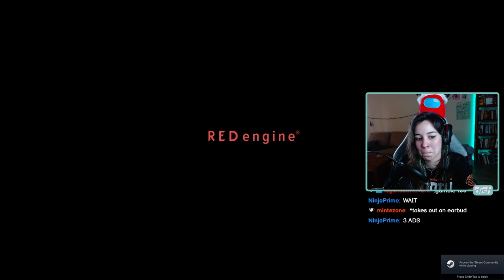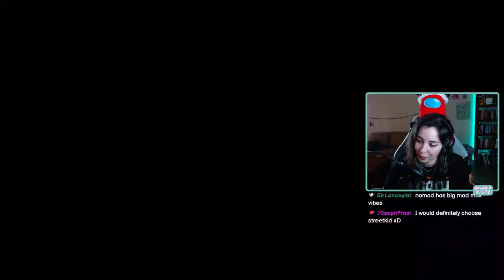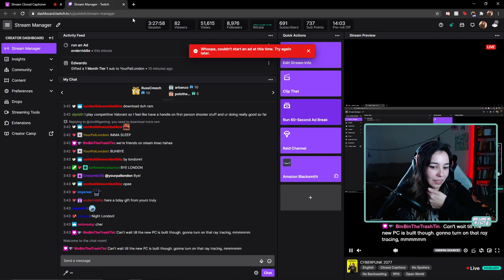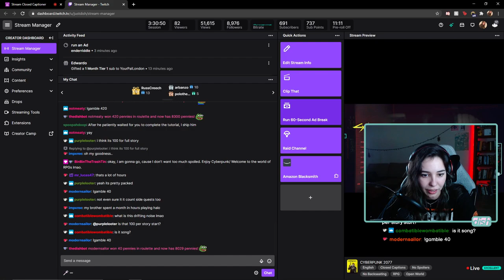me? shoot gun? - CYBERPUNK 2077 FULL GAMEPLAY: 1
this game is so far out of my wheelhouse, and i LOVE IT

apologies for the frame droppage, we had some upload and some encoding issues but they should be resolved by next stream.